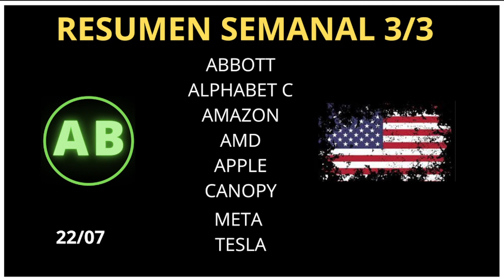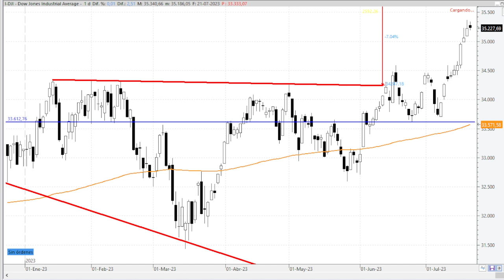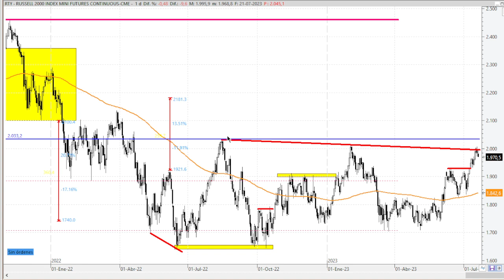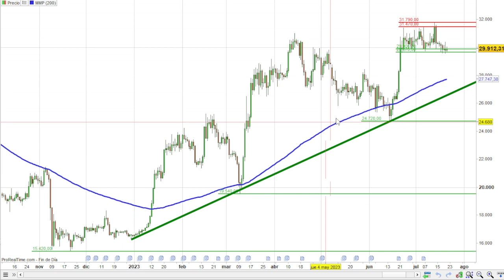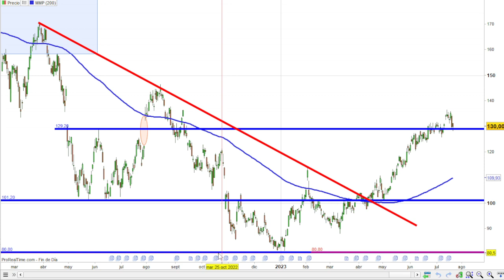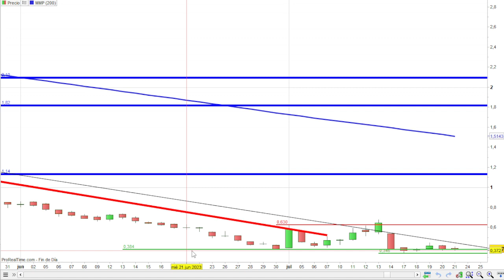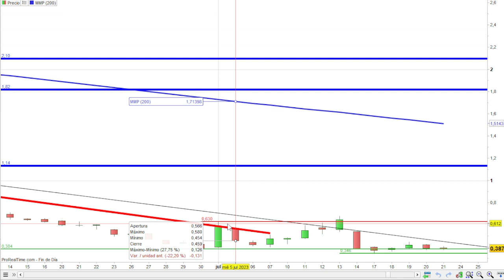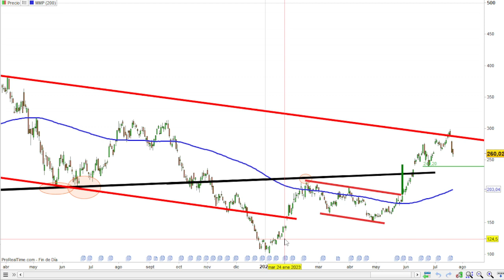3/3 SP 500, NASDAQ 100, DOW JONES, ABBOTT, ALPHABET C, AMAZON, AMD, APPLE, CANOPY, META Y TESLA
VIDEOS DESTACADOS

SP 500
DOW JONES
NASDAQ 100
ABBOTT
ALPHABET C
AMAZON
AMD
APPLE
CANOPY
META
TESLA